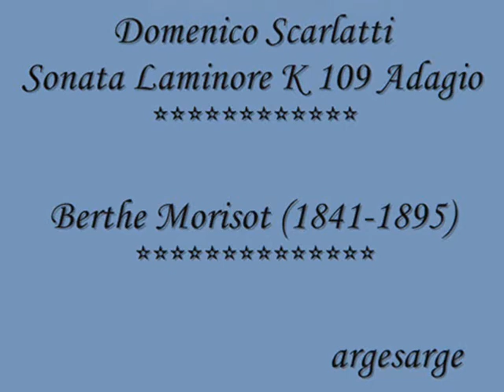Domenico Scarlatti - Sonata La minore K 109 - Adagio - Michael Lewin - *** Berthe Morisot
Domenico Scarlatti -
Sonata La minore K 109 -
Adagio -
Michael Lewin -
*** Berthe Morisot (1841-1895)